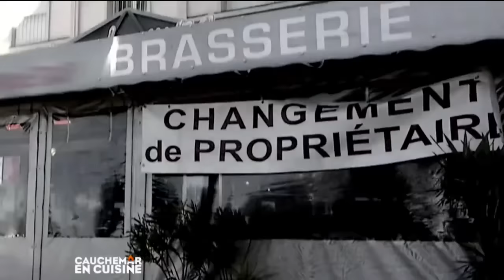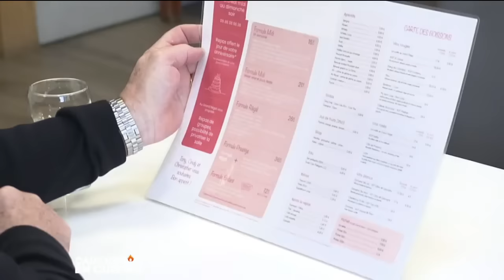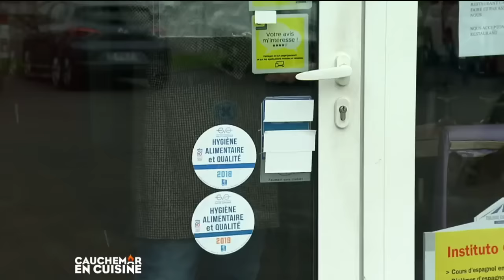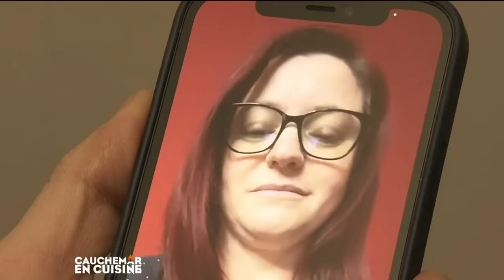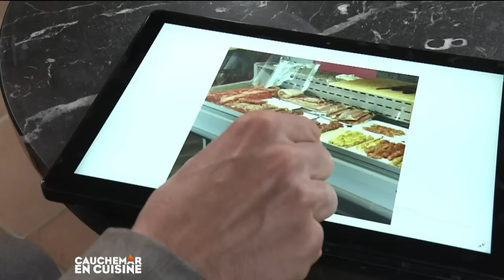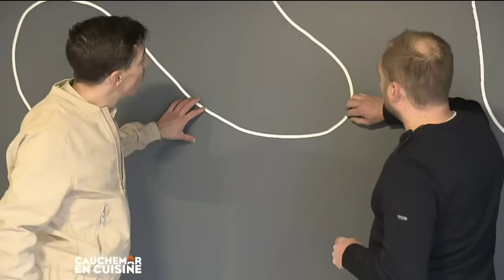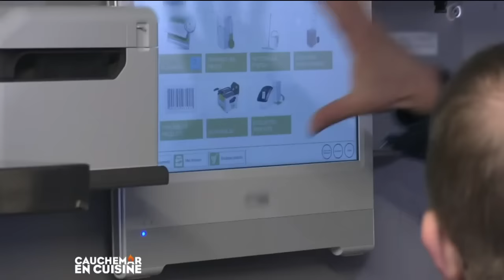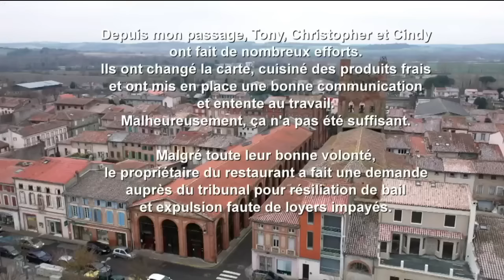Cauchemar en cuisine : Villefranche-de-Lauragais du 4 mai 2023